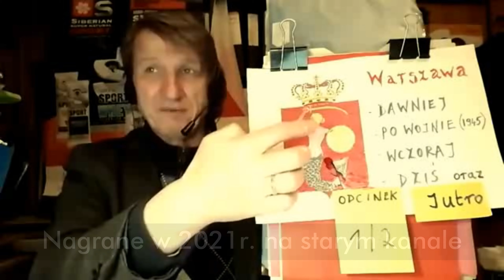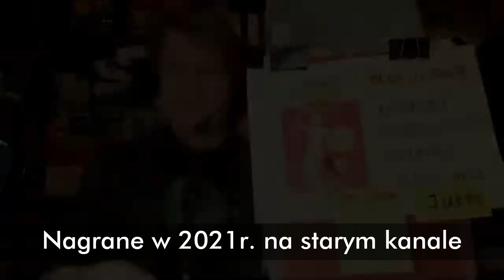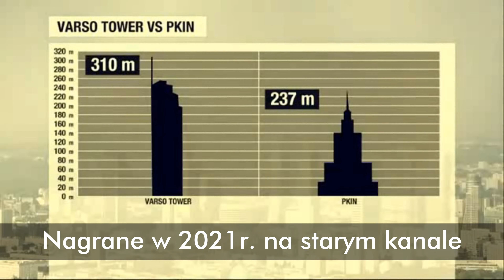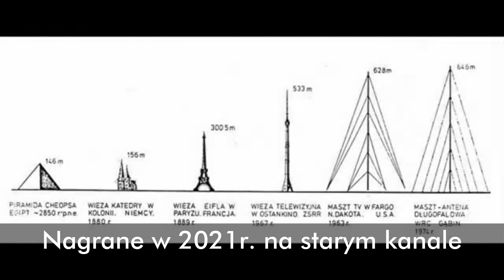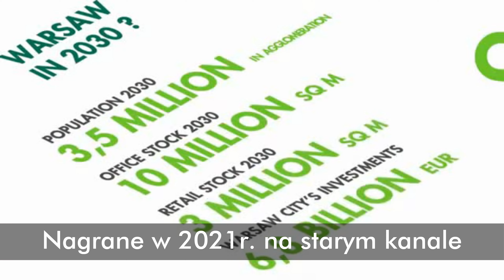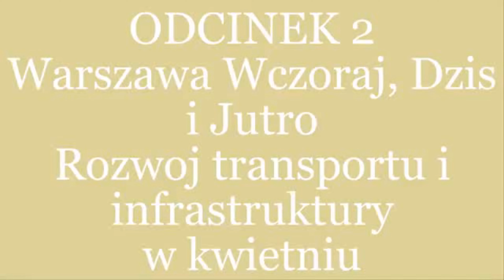WARSZAWA - WCZORAJ, DZIŚ, JUTRO - CZ. III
Zobacz ciekawy Album